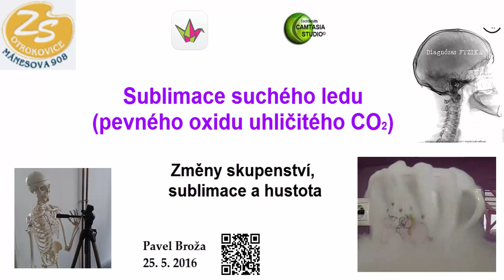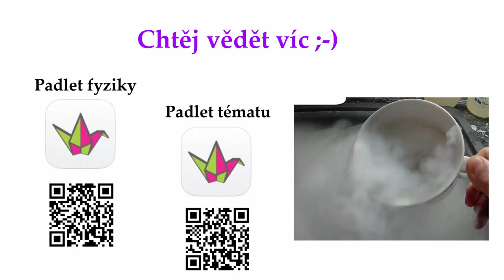Sublimace suchého ledu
Suchý led, nebo-li oxid uhličitý v pevném skupenství sublimuje při vyšší teplotě než 78,8 °C. Vypadá to jako v pohádce Hrnečku vař.
Video je vhodné k názorné ukázce sublimace a zároveň pro hustotu a tekutost plynů.